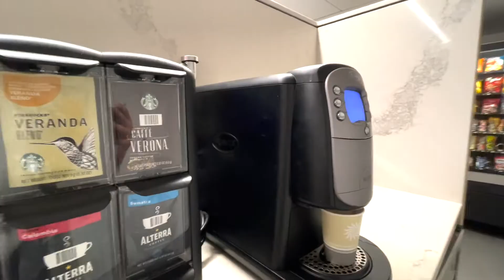GRWM for the first day of work ❤️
The first few days of work. THANK YOU GUYS SO MUCH !!